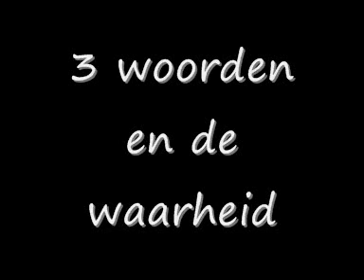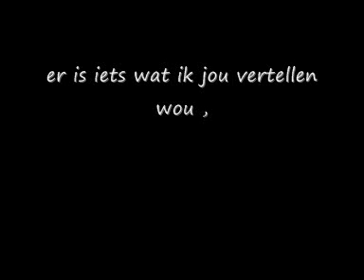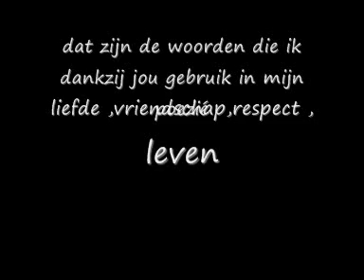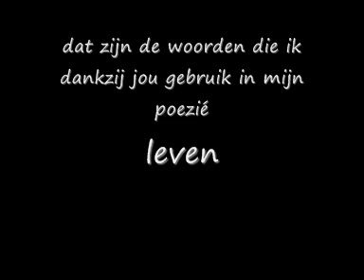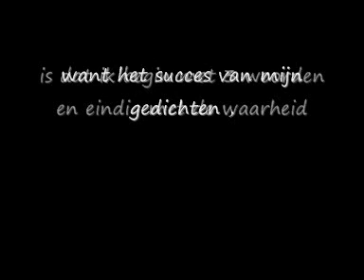3 woorden en de waarheid .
moeder heb je even ?
er is iets wat ik jou vertellen wou ,
k'heb het in een gedicht geschreven ,
waarvan ik wist dat ik het schrijven zou !

moeder wist je ?
dat jij mij 3 woorden hebt gegeven ,
liefde ,vriendschap,respect ,
dat zijn de woorden die ik dankzij jou gebruik in mijn poezié leven

moeder de gedichten die ik maak ,
ook al zijn het er zoveel ,
geen 1 gedicht maakt voor mij een onderscheid ,
want het succes van mijn gedichten ,
is dat ik begin met 3 woorden en eindig met de waarheid